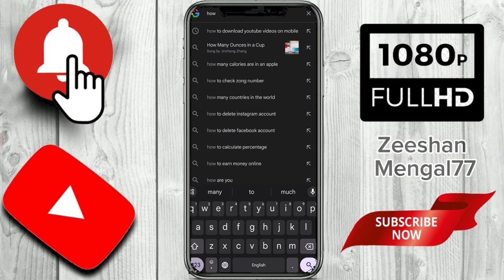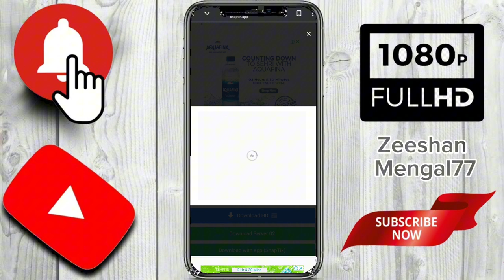how to download TikTok video without watermark 2024?tiktok views problem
how to download TikTok video without watermark 2024?

Howtogettiktokvideos withoutwatermark

Tik Tok Video Without Watermark,

Download Tiktok videos without Watermark, TikTok ke videos bina

kisi Watermark ke kaise Download kare,

Tik Tok ke videos without Watermark Download karne ka Tariqa,

Tik Tok videos see Watermark kaise Hataye, TikTok ke videos kaise Download kee jate Haan

Tik Tok Tik Tok videos kaise Save ke jate Haan, TikTok videos gallery

man kaise Without Watermark Download kare,

How to get videos tiktok without Watermark, Hot to Download

Tiktok Video Without Watermark 2024, Without Watermark Tik Tok videos 2025,

HOW to install snap Tok application 2023, How to Copy link tiktok videos,

HOW to Download videos tiktok 2024 New Tutorial,

How To Remove Tik Tok Watermark | TikTok Watermark Kaise Hataye ?

How To Download Tiktok Video Without Watermark (New Method - Quick & Easy)

How to download Tik Tok video without watermark (2024) Full Guide

How to download Tik Tok video without watermark in 2024 (Step by Step

How To Download Tik Tok Video Without Watermark in Gallery? Tiktok Watermark Kaise Hataye And Save ?

how to download tiktok video without watermark in iphone

how to download tiktok video without watermark in android phone

how to download tiktok video without watermark in pc

how to download tiktok video without watermark full hd

how to download tiktok video without watermark from google

how to download tiktok video without watermark in bulk

how to download tiktok video without watermark 2023

how to download tiktok video without watermark high quality

how to download tiktok video without watermark in iostiktok 0 views problemTiktok tips and trickstiktok fast forwardmusictiktok trendstiktok foryou trick with proofhow to get views on tiktoktiktok views problemtiktok songtiktok budots remixtiktok remix1 hour funniest mark adams tiktok videos